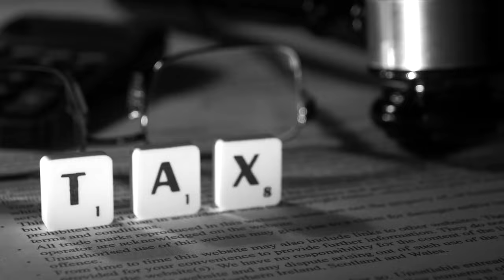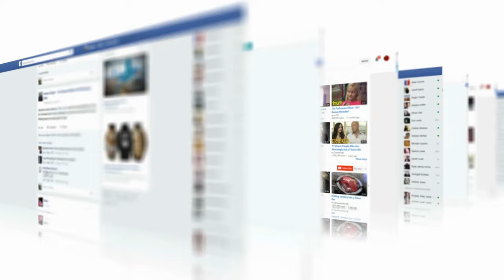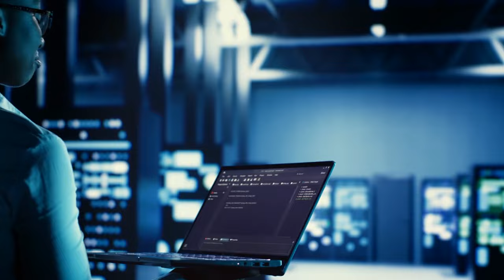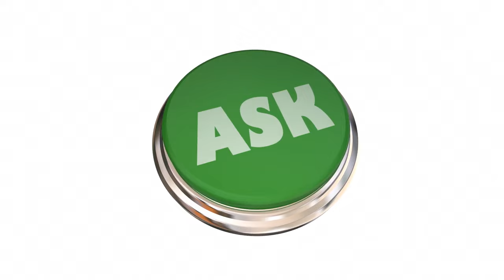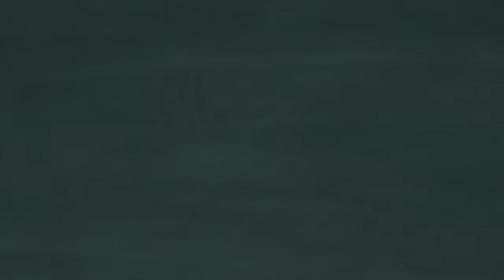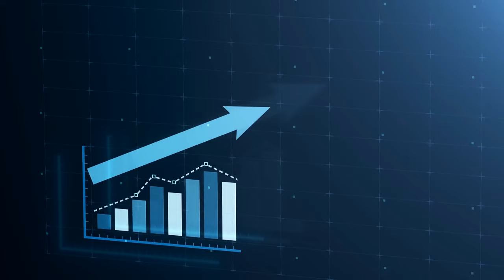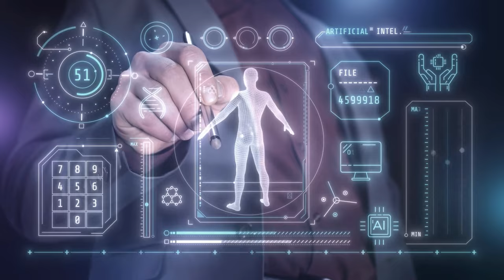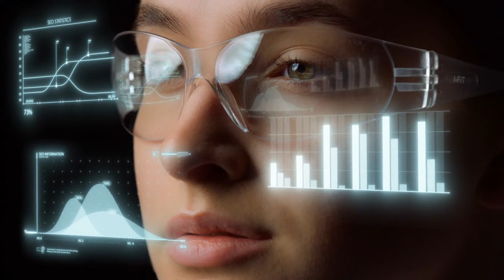Chinese Tech You Should Be Worried About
Today we went into a deep dive into some Chinese advancements that make you question wether or not china is a serious threat when it comes to innovation and future tech. Watching china advance can be worrying and potentially posing a threat due to huge worldly influence through the ownership of major social media platforms and retailers.